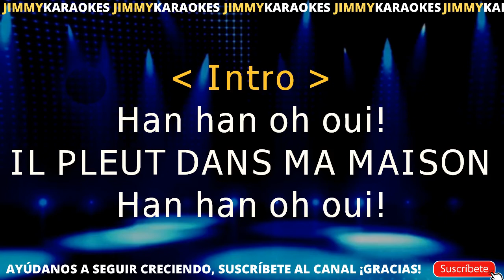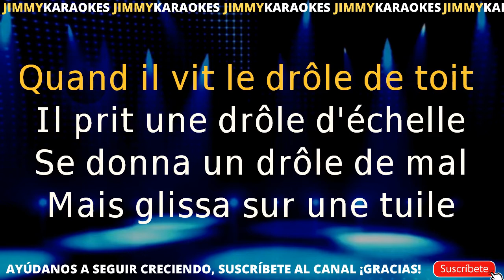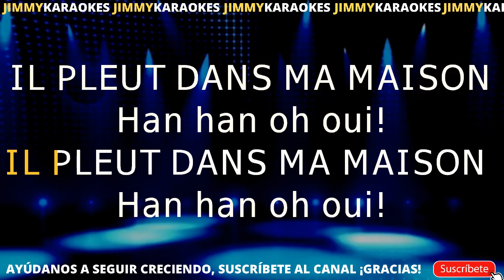Daniel Gerard Il pleut dans ma maison KARAOKE